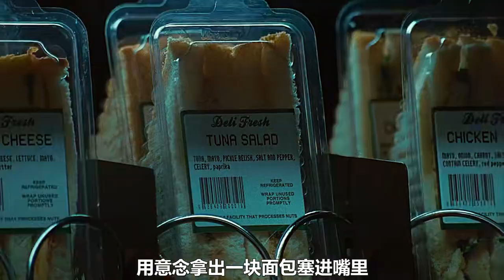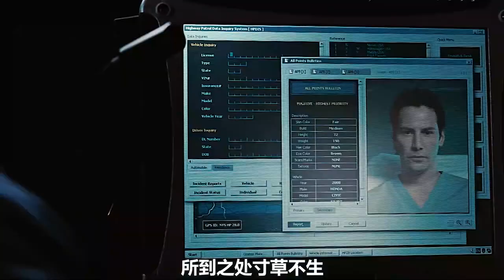地球上出現神秘來客，人類居然把它抓起來